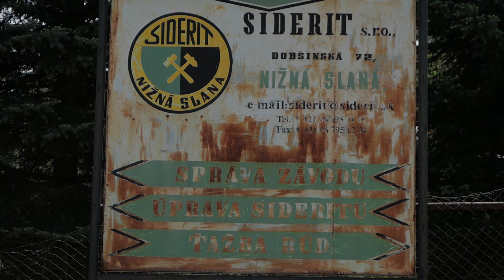Rieka Slaná: Ako sa zhovárať s riekou bez života?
Krátke dokumentárne video bez zvukového, či textového komentára o ekologickej katastrofe na rieke Slaná a o opustenej bani na siderit, ktorá je jej príčinou.